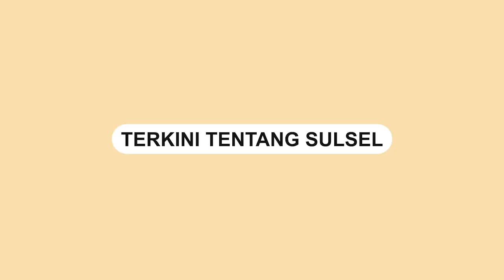KPU Tambah Dapil, Rudianto Lallo: Apa yang Diputuskan KPU Saya Yakini itu yang Terbaik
Ketua DPRD Makassar, Rudianto Lallo meyakini bahwa keputusan KPU Makassar dalam penambahan Dapil dan alokasi kursi sesuai dengan Peraturan Komisi Pemilihan Umum (PKPU) No 16 Tahun 2017.

Menurutnya, hal tersebut sudah terbaik yang dilakukan oleh KPU.

Video terkini dan terbaru..